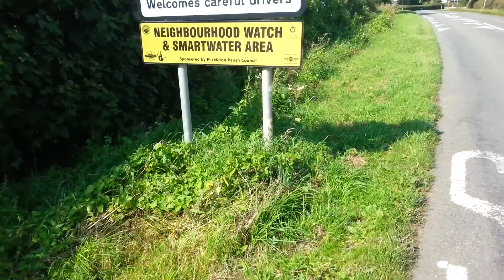Novel Geocache With No Log To Sign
Been a while since I last posted a video but was out today geocaching and stumbled across a kinda novel cache